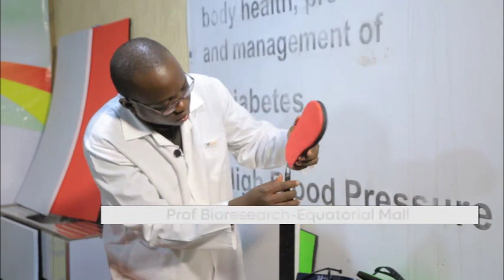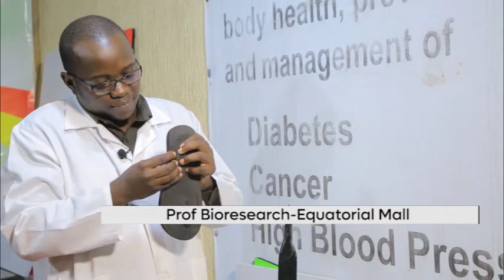COMMERCIAL SANDAL-MAKING MACHINE WITH OMUKENKUFU MYANZI JULIUS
COMMERCIAL SANDAL-MAKING MACHINE

AKANYOMERO K'OMUKENKUFU

EVERY THURSDAY AT 10:00 PM (AGATALIKO NFUUFU)